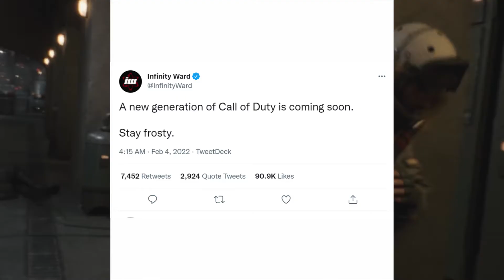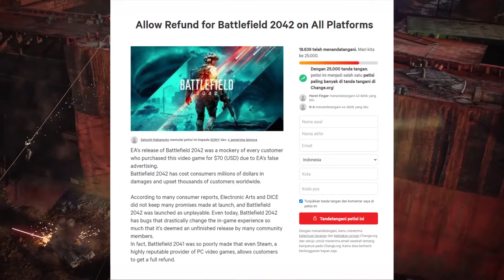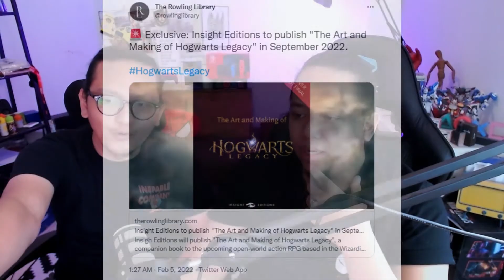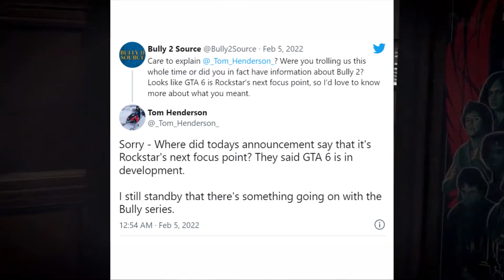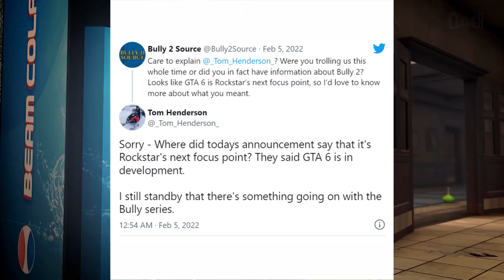Ubisoft tobat, Pengumuman Resident Evil 4 Remake, DLC gratis game Sifu di WHAT'S NEW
0:00 Opening
01:14 Game Call of Duty baru di tahun ini
02:19 Refund Battlefield 2042
03:42 Front Mission Remake
05:42 Platinum Games rajin makin bikin game live service
07:04 DLS Sifu Gratis
08:58 Update baru Hogwarts Legacy
10:10 Beta Overwatch 2
11:31 Sekuel Ghostwire : Tokyo
12:57 Tiga game baru dari Naughty Dog
14:33 GTA V versi Next-Gen
15:37 Leak Bully 2
17:08 Kebangkitan game Scalebound?
17:57 Assassin's Creed jadi game stealth lagi
19:51 Detail baru DLC Dawn of Ragnarok AC Valhalla
21:34 Trailer baru Mandragora
22:40 Dead Island 2 siap rilis tahun ini?
24:00 Update baru Resident Evil 4 Remake